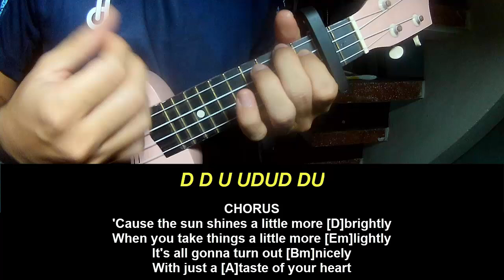Ukulele Tutorial Descendants The Rise of Red Cast Life Is Sweeter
Today, I will share with you Ukulele Tutorial Descendants The Rise of Red Cast Life Is Sweeter